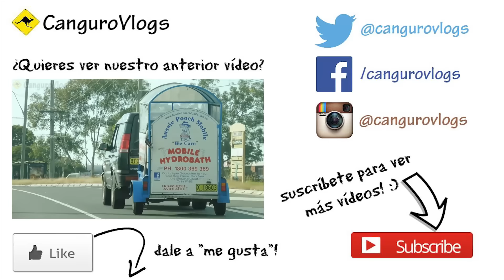Primera cita en la Unidad de Fertilidad!!! - Vlog #153 (VEDA#3) - Nuestra vida en Australia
Por fin hoy asistimos a la sesión de orientación en la unidad de fertilidad que nos va a llevar en nuestro viaje hacia (esperamos) el embarazo! Salimos con muchas ganas de empezar ya, y muy cabreados porque se extraviaron las recetas que nos hicieron cuando fuimos a la primera cita, y ahora tendremos que esperar varios días para empezar con la medicación, grrrrrr!!

Por la tarde damos un paseo por una zona nueva de nuestro barrio, y por la noche Trantor sufre otro ataque después de cenar :'-(